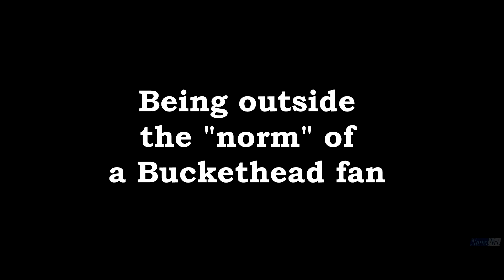Playboy Playmate talks about Buckethead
Playboy Playmate and Australian glamour model Kody Cooper talks about guitar hero Buckethead, how he has inspired her and more. Woo!!